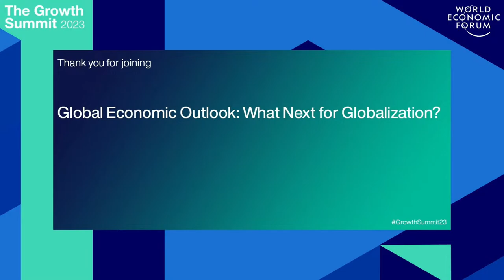Global Economic Outlook: What Next for Globalization?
The fabric of globalization has become frayed in recent years by domestic political factors, geo-economic shifts and post-pandemic concerns about supply-chain resilience.

What does the future of global integration look like, and who stands to gain and lose from the changes under way?